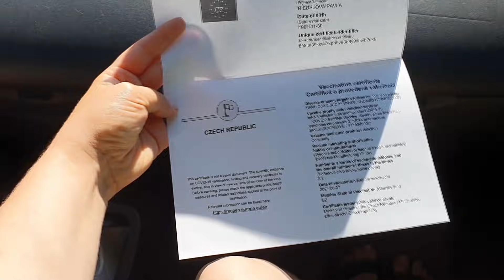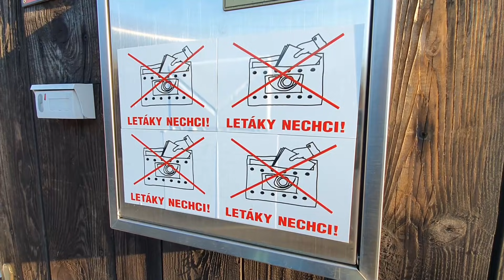Nový bazének, 2. očkováno proti Covid, výlet k rybníku a sportuju!| VLOG #22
Ahoj vítám vás u 22 vlogu :) dneska trochu delší :)